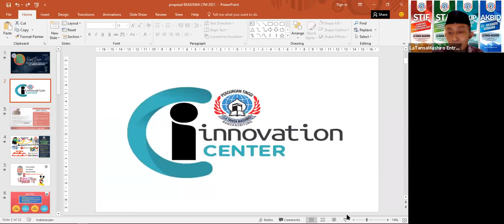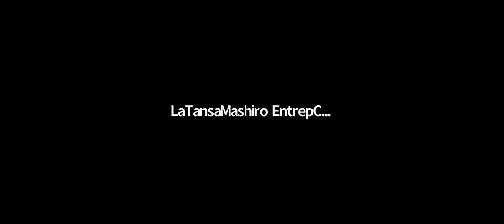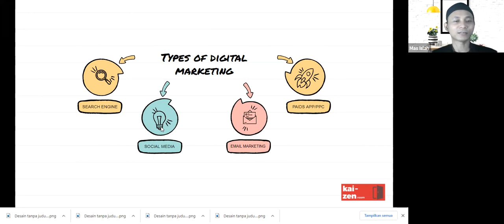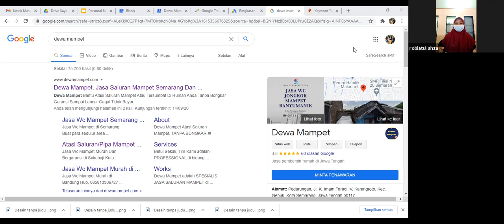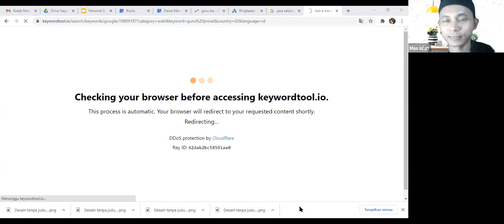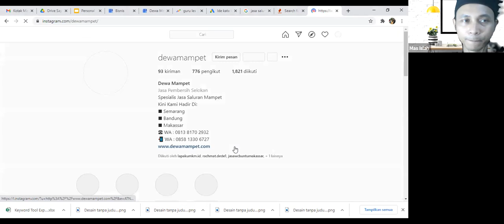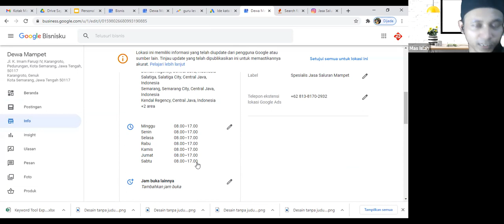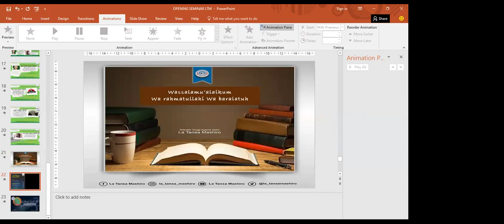WEBINAR #6 PERSONAL BRANDING PERLUAS KEBERADAAN DIGITAL & CARA CEPAT TERINDEKS HALAMAN PERTAMAGOOGLE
PRESS RELEASE WEBINAR SCALE UP YOUR SKILL #2 Part 2 – PERSONAL BRANDING PERLUAS KEBERADAAN DIGITAL DI INTERNET DAN CARA CEPAT TERINDEKS HALAMAN PERTAMA GOOGLE

Webinar online yang diselenggarakan oleh La Tansa Mashiro Innovation center dengan menggunakan virtual meeting zoom selalu mendapatkan respon yang sangat baik dari berbagai kalangan webinar pada hari ini Rabu, 10 Maret 2021 pukul 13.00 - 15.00 WIB membahas bagaimana caranya keberadaan kita diketahui secara luas. Mas Islahudin trainer google Indonesia sekaligus narasumber pada hari ini menyampaikan bahwa era digital sudah semakin pesat berubah.

Beliau menyampaikan alasan mengapa kita harus membangun personal brand lewat digital
1. Dapat memiliki target audience yang sesuai dan terukur
2. Dapat melakukan interaksi dua arah untuk langsung menerima feedback
3. Dapat menekan budget/biaya pemasaran
4. Dapat ditampilkan pada multi-platform.
Beliau pun mengajarkan para audien bagaimana caranya untuk mendaftarkan brandnya pada halaman google Bisnisku.

Webinar ini dipandu oleh Dini Melasari selaku MC serta diarahkan langsung oleh ketua Latansa Mashiro Innovation center, Bapak H. Yulikuspartono, M.kom. fasilitas yang didapat pada webinar ini tidak hanya E-Certificate melainkan materi kepada seluruh peserta.